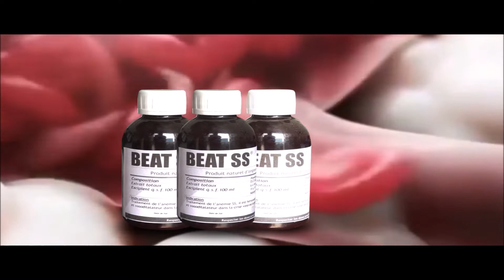MARTIN MUAMBA LONDJA PARLE DE 100 JOURS DE M23 A BUNANGANA ET LA RESPONSABILITE DE NOS DEPUTES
Les partis politiques vont pulluler comme des champignons après une pluie de décembre sur une termitière. Les villageois comme moi comprennent l’image.

La multiplication des partis politiques alimentaires et mallettes se fait déjà remarquer dans toutes les provinces, surtout dans la capitale.

À l’aube des élections, les mêmes méthodes, mêmes stratégies et mêmes modes de fonctionnement depuis Mobutu. Nous aurons des partis du genre : AAAA, BBBB, CCCC, VPP, AAAACCC, PTDP etc. À chacun de trouver sa formule pour une finalité des alliances…!

Ceci me rappelle les temps des belligérances où celui qui avait le contrôle sur une bonne partie du territoire national pesait beaucoup dans les négociations.

Toutes les manœuvres seront bonnes pour la conquête et le maintien du pouvoir. Allons-y seulement !

À l’article 1er, la future Constitution consacre quelques principes fondateurs de l’État congolais.

1) La République Démocratique du Congo est proclamée «État de droit à caractère démocratique». Ce concept repose sur la mise en oeuvre d’un ordre juridique excluant l’anarchie et l’ordre juridique privé. L’État de droit est fondé sur les principes suivants :

la consécration de la Constitution adoptée par le peuple comme source première de la légitimité des Institutions ;

la soumission des gouvernants et des gouvernés à la règle de droit ;

le choix des gouvernants par le peuple ;

le contrôle des actes des gouvernants par les représentants du peuple.

2) La Constitution stipule également à cet article que la République Démocratique du Congo est un État uni et indivisible. Cette disposition marque la volonté du constituant de préserver l’unité de la Nation et l’intangibilité de ses frontières, quelle que soit la forme (fédéraliste ou unitariste) de l’État.

3) Le drapeau bleu ciel, orné d’une étoile jaune dans le coin supérieur gauche et traversé en biais d’une bande rouge finement encadrée de jaune a été préféré aux couleurs actuelles à six étoiles pour deux raisons :

le drapeau frappé de six étoiles symbolisant les six provinces du début de la première République ne correspond plus à la réalité ;

le drapeau retenu (voir point 3 ci-dessus) est celui adopté par la Constitution de 1964 dite Constitution de Luluabourg, adoptée par le peuple par voie de référendum.

4) Les nouvelles armoiries de la République sont constituées par une tête de léopard encadrée respectivement à gauche et à droite d’une pointe d’ivoire et d’une lance, le tout reposant sur une pierre. Le totem du léopard a été choisi en lieu et place du lion figurant dans les armoiries actuelles pour les raisons suivantes :

ce totem avait déjà été consacré dans la Constitution de 1964 dite de Luluabourg ;

le léopard est le symbole du pouvoir dans la plupart des traditions de notre pays.

5) Il est fait obligation à l’État non seulement de promouvoir les quatre langues nationales qui sont le kikongo, le lingala, le swahili et le tshiluba, mais aussi de protéger les autres langues qui sont les vecteurs, par excellence, de la culture de chacune de nos ethnies du pays.

Du découpage territorial et des entités décentralisées
À l’article 2, la Constitution consacre, outre la ville de Kinshasa, le découpage du pays en 25 provinces comme la Conférence nationale souveraine l’avait également décidé. Ce découpage répond essentiellement au souci du constituant de rapprocher l’administration des administrés.

Les limites des nouvelles provinces correspondent à celles des districts actuels à l’exception de la province du Bas-Congo, rebaptisée province du Kongo Central, dont les districts n’ont pas été érigés en province sur demande expresse des Députés et Sénateurs de cette province.

Cependant, la Constitution donne, par la suite la possibilité à certaines provinces de se former par démembrement ou regroupement de celles qui existent déjà.

Entre temps, prenant en compte les contraintes organisationnelles et logistiques de ce nouveau découpage, le constituant a prévu que les 11 provinces actuelles demeurent en l’état jusqu’à l’entrée en vigueur du nouveau découpage de 26 provinces dans les 36 mois (trois ans) qui suivent l’installation effective des institutions politiques issues des élections.

L’article 3 consacre :

l’énumération, pour la première fois dans notre pays, des entités territoriales décentralisés dans la Constitution. Ces entités sont la ville, la commune, le secteur et la chefferie ;

l’autonomie de gestion de leurs ressources économiques, humaines, financières et techniques reconnue aux dites entités territoriales décentralisées ;

la suppression du «district» comme entité territoriale déconcentrée ;

le retrait de la personnalité juridique au «territoire» rural qui, devenant une entité territoriale déconcentrée comme le fut le district, est chargé de tâches de coordination et d’inspection.

La correspondance des échelons entre les entités territoriales décentralisées urbaines et rurales sera réglée par une loi organique.